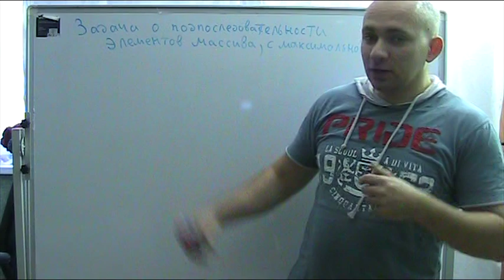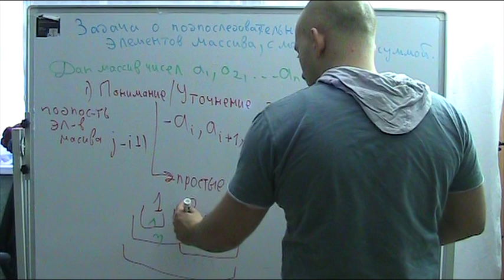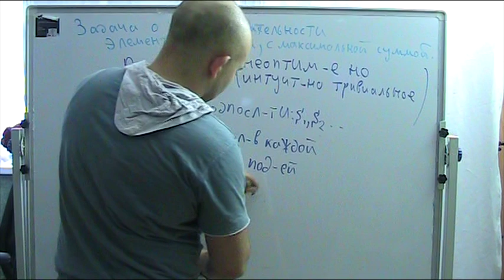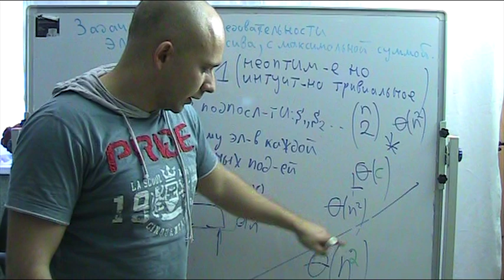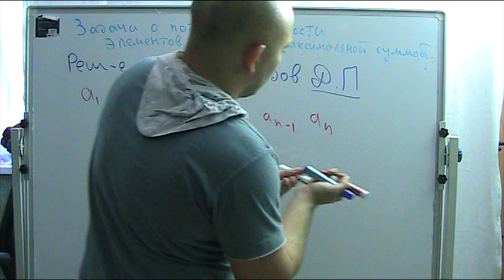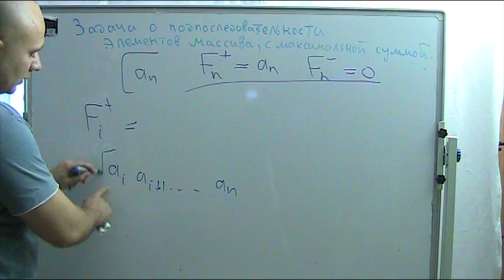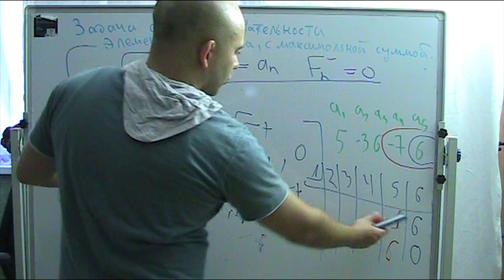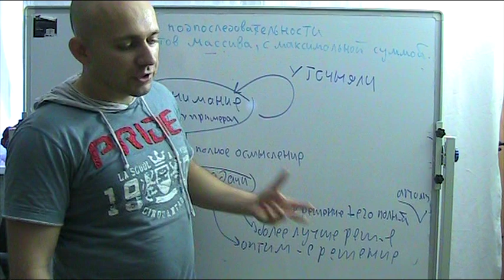Подпоследовательность максимальной суммы 15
интервью для программистов математиков алгоритмистов и статистиков акутаров
Задача о подпоследовательности элементов массива максимальной суммы

Общие подходы, анализ решения, динамическое программирование, разделяй и властвуй, тривиальное решение.

Спрашивайте и уточняйте условие в процессе решения. Последовательное улучшение тривиального, решения может помочь. Не забывайте про анализ полученного ответа.

занятие 15

Клейнер Игорь Евгеньевич
матройд позитива
igor_eta